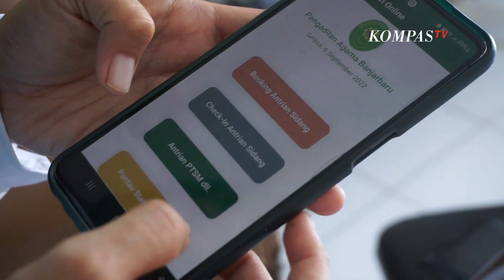PA Banjarbaru Luncurkan Aplikasi Sasirangan, Akses Layanan Jadi Lebih Praktis! - MA NEWS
BANJARBARU, KOMPAS.TV - Pengadilan Agama Banjarbaru berinovasi dengan menghadirkan aplikasi android bernama Sasirangan atau Sentra Informasi Terintegrasi Jaringan.

Aplikasi Sasirangan muncul sebagai rumah inovasi untuk menampung segala jenis layanan dengan konsep modern, minimalis, dan praktis.

Hadirnya aplikasi Sasirangan mempermudah para pencari keadilan di Banjarbaru untuk mengakses informasi antrian online, informasi perkara, informasi akta cerai,  jadwal persidangan, serta banyak lagi fitur menu lainnya.

Baca Juga Sukses! Roadshow Bus KPK Telah Digelar Pada 9 Kota, Guna Pencegahan Budaya Korupsi di Indonesia di

Pengadilan Agama Banjarbaru juga telah mengubah Pelayanan Terpadu Satu Pintu atau PTSP menjadi PTSM atau Pelayanan Terpadu Satu Meja yang membuat pelayanan lebih efisien.

Pencari keadilan hanya perlu melakukan antre satu kali untuk melakukan pendaftaran hingga pengaduan.